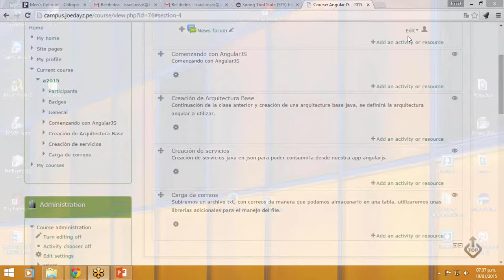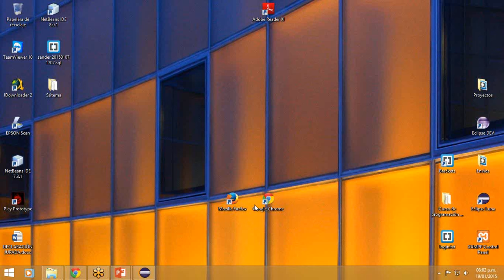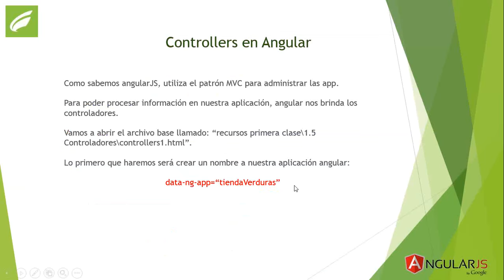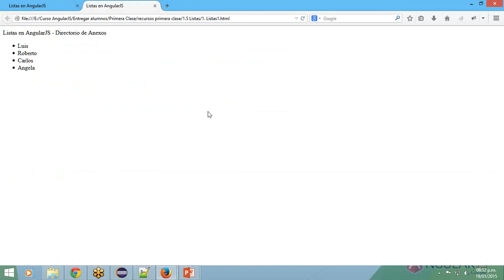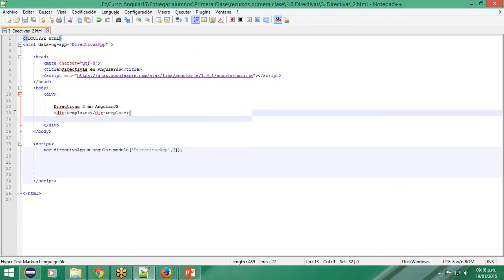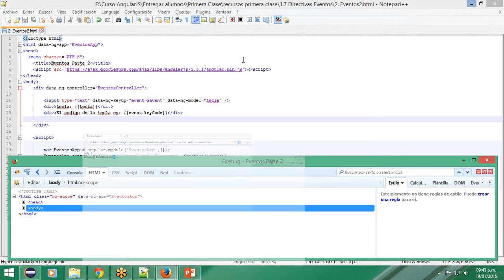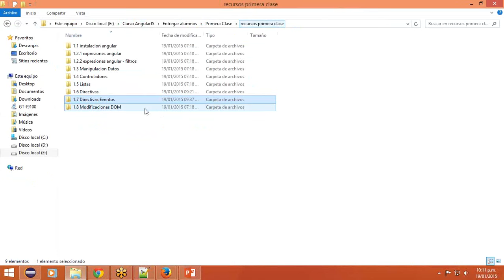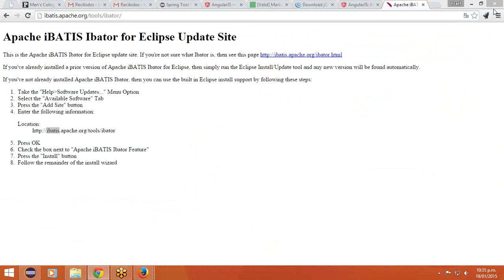AngularJS Disponible en campus.joedayz.pe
En nuestro sitio web ya tenemos disponible el curso de AnagularJS.